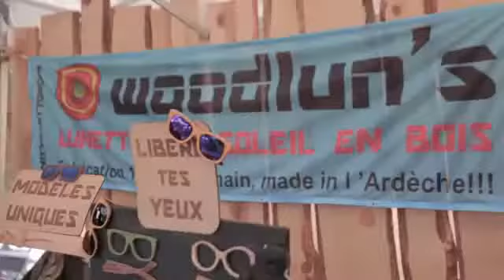les natural games evenement sport extrème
profitez d' un hébergement de qualité au domaine d'alcapiès pour venir  participer au grand rendez-vous des sports extrème de Millau tout les ans en juillet